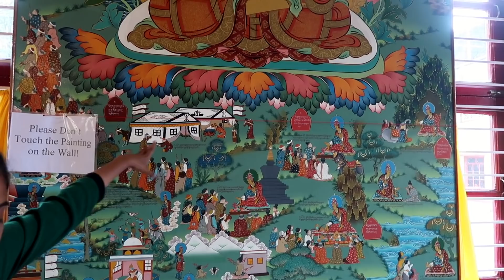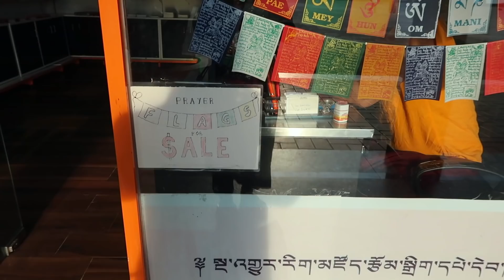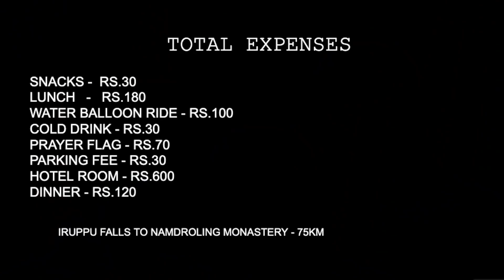COORG || കൊടക് { KERALA TO KASHMIR } EPISODE 3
We love to travel . Myself midhun along with my wife vasundhara is travelling from thrissur { kerala } to Kashmir  in our car ,our 2nd best companion  - . WATCH OUR TRAVEL SERIES TO KNOW MORE ABOUT INDIA , ROUTES WE OPT AND THE ADVENTURE TRAVELLING AS COUPLES .